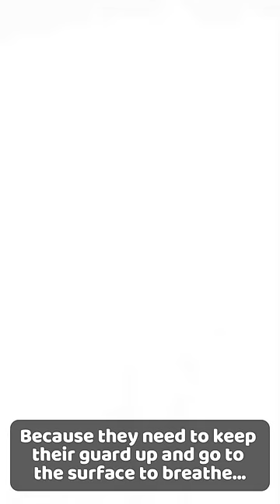This is How Sperm Whales Sleep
Tracking data show that Sperm Whales spend 7% of their time drifting inactive in shallow water. The reason why had always been a mystery, until this footage was captured. They are sleeping, changing everything we know so far about the gigantic creatures. Because they need to keep their guard up and go to the surface to breathe, it was thought that Sperm Whales sleep with half of their brain active as well as one eye open. While this is true, it is only half of it. Sperm Whales seem to sleep fully while in the wild. This was proven when the scientists approached the sleeping whales with their boat’s engine turned off. They didn’t react in any way, until the boat touched the nose of one of the whales.  At that moment they all woke up and swam away. That could only mean that the whales had both their eyes closed and didn’t see the incoming boat. Their naps last for ten to fifteen minutes, during which time they do not breathe or move. This makes them the animals with the least time spent sleeping at 7% of the time, previously held by giraffes at 8% of the time.